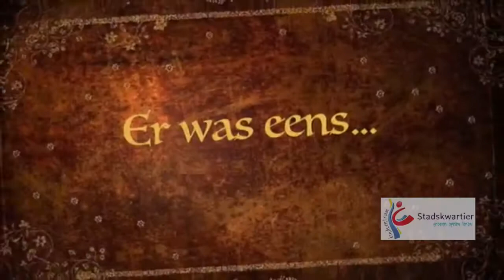Sinterklaas op de PCBO scholen - 5 dec 2014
Sinterklaas was vandaag op alle scholen van PCBO Meppel te vinden.